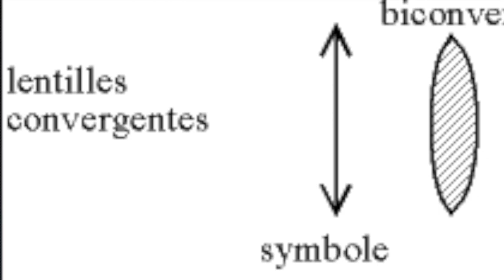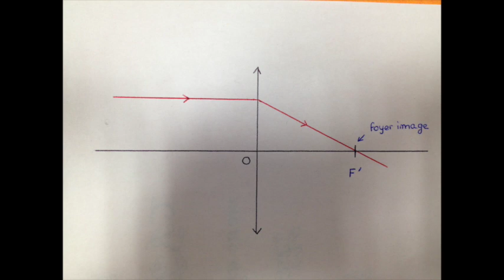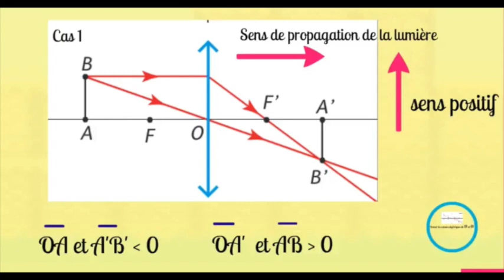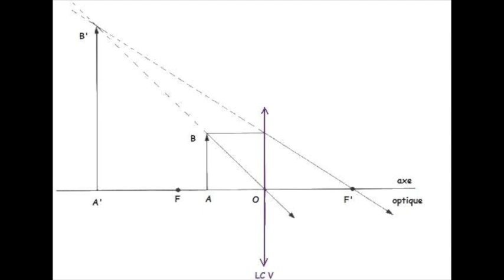les lentilles convergentes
BONUS CI-DESSOUS

Cours de physique 1ere spécialité
Vocabulaire : physique, optique, lentille mince, lentille convergente, axe optique, foyer objet, foyer image, distance focale, vergence, relation de conjugaison, grandissement
Capsule réalisée par Ysalis et Eléna